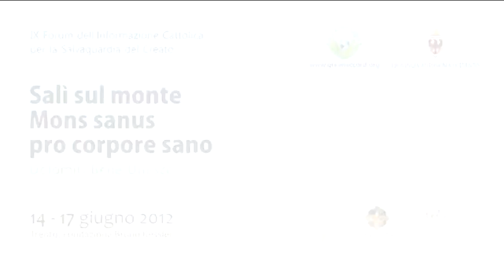Intervista a Fabio Scalet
Intervista a cura di Emanuele Isonio e Martina Valentini
Coordinamento, immagini e regia di Cristiano Proia

IX Forum dell'Informazione Cattolica per la Salvaguardia del Creato

14-17 giugno 2012
Trento, Fondazione Bruno Kessler